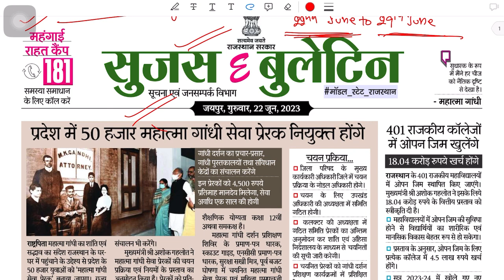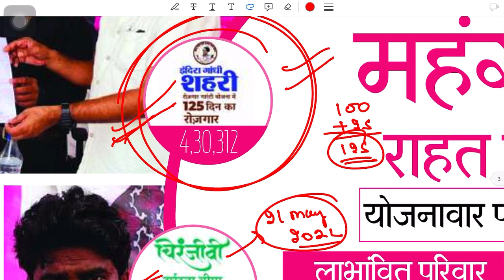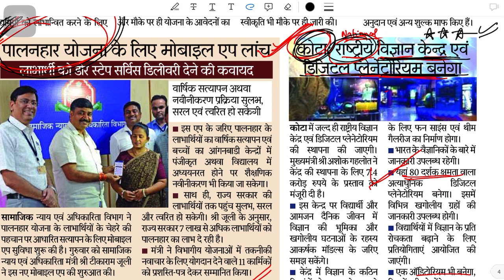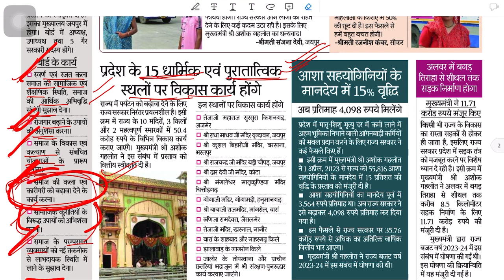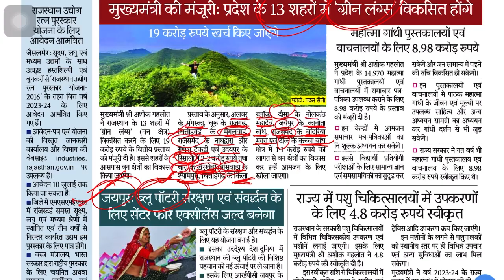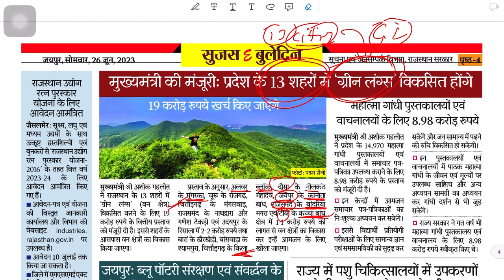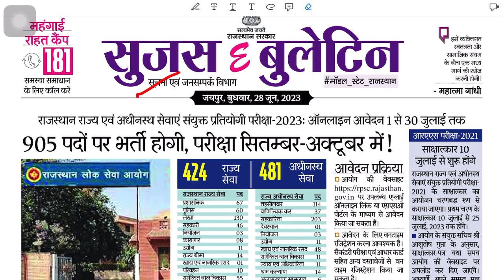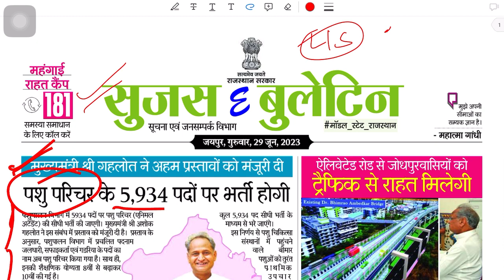22nd to 29th June 2023 Rajasthan current affairs daily news for all competitive exams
22nd to 29th June 2023 Rajasthan current affairs daily news for all competitive exams